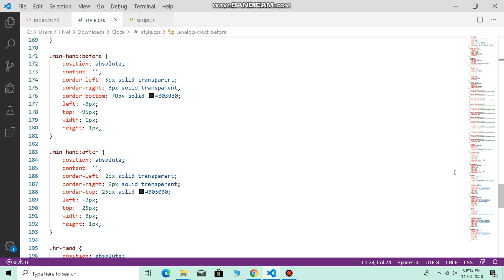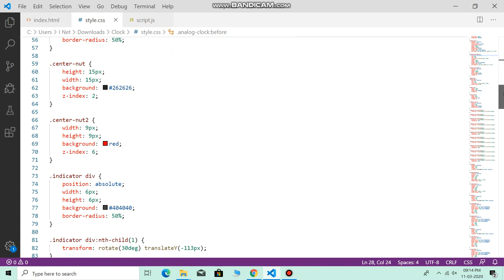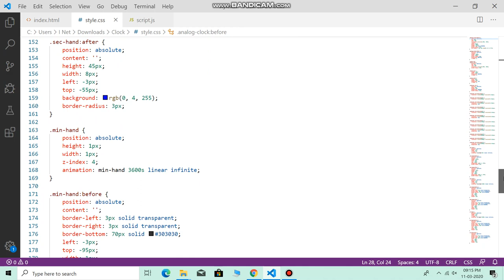Analog-Clock using HTML | CSS | JavaScript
Learn some JavaScript fundamentals by working with its functions, variable, Date object, timer & accessing the page element with HTML & CSS.